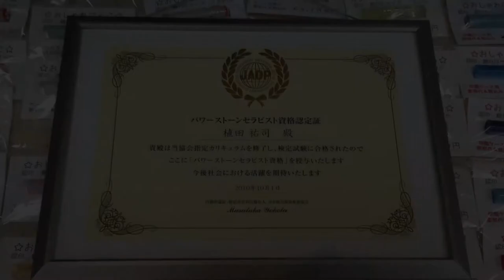鳥取市でタイガーアイ（虎目石）のパワーストーンハンコを作るなら、彫刻した見本を実際に触って選べる地元の老舗はんこ屋 いろは堂へ!!